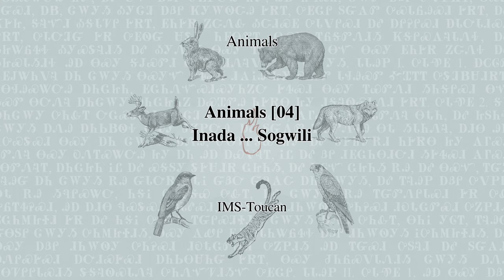Animals [04] Ǐ:náda ... Sǒ:gwíli